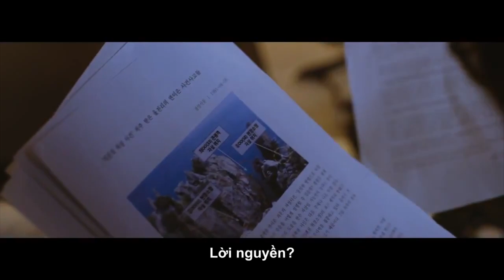Làng Quỷ Ám (Ghost Sweepers)